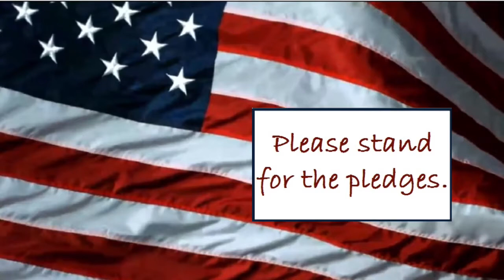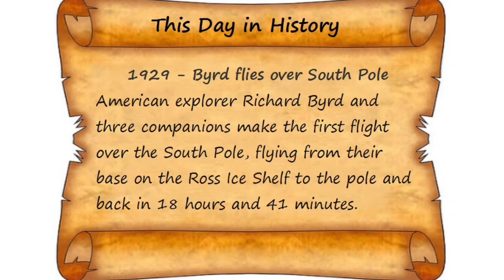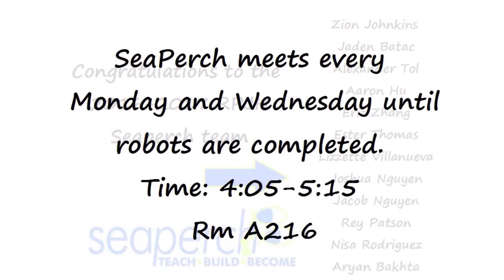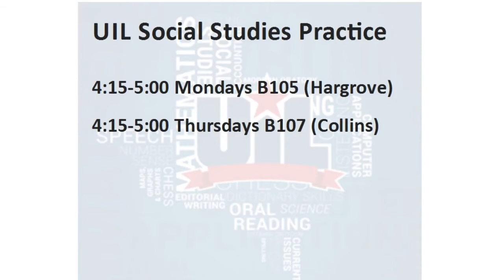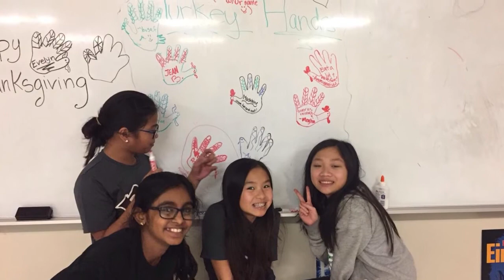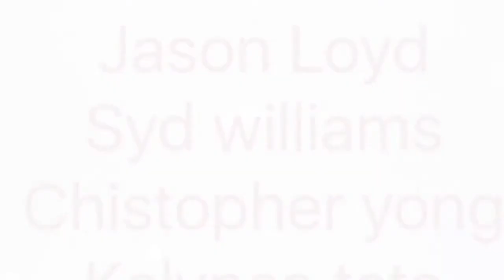Tuesday, November 29